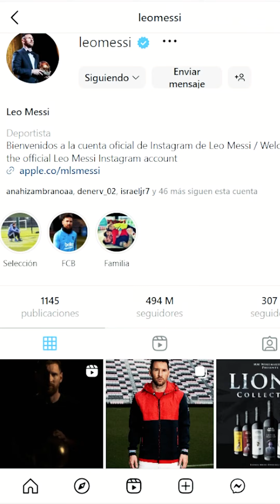💔 ¿Messi y Antonella a un paso del divorcio? ⚽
Fanáticos declaran en redes que dejarán de creer en el amor si es que el campeón del mundo se separa del amor de su vida, ¿Vos que opinas?